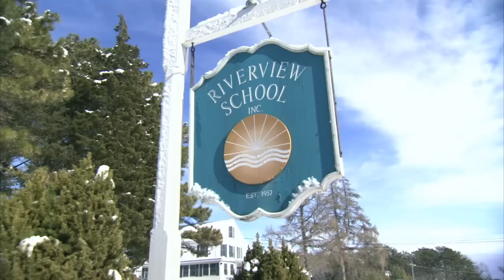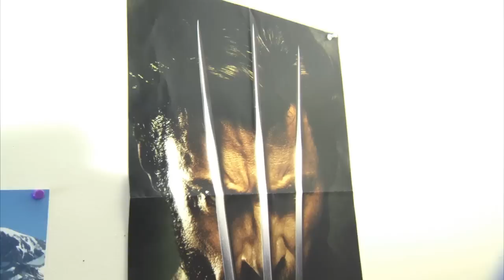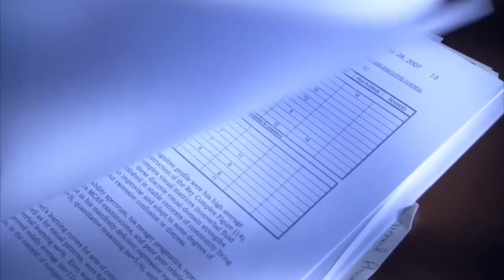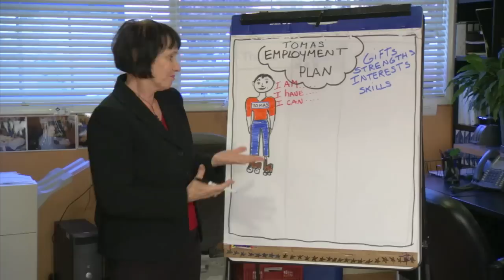Autism: Coming of Age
When people think of autism, they instinctively think of children.
However, in the next 10 to 15 years, an estimated 800,000 children with autism will age out of the school system and transition into adulthood. Then, they will look to ill-prepared state and federal governments for the support services and resources to meet their many needs: a situation autism experts refer to as the "coming tsunami."
The one-hour documentary Autism: Coming of Age provides an inside look at the lives of three adults with autism and includes interviews with their families and support teams. Autism and disability experts from Massachusetts, New York, Washington, Virginia and Pennsylvania also discuss the current system, impending challenges and possible outcomes for the future.